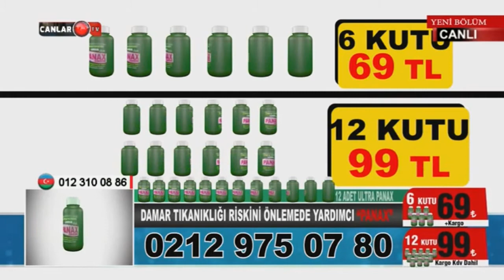ERDEM GENÇTÜRK (DOĞRU ADAM ERDEM) MAYDANOZ-LİMON-SARIMSAK ÖZLÜ ULTRA PANAX GINSENG PANAX'ı ANLATIYOR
ÖNEMLİ NOT : BU PROGRAM ÖNCE SAĞLIK İSMİYLE YAYINLANAN VE LİMON MAYDANOZ SARIMSAK ÖZLÜ ULTRA PANAX' IN ANLATILDIĞI ORJİNALİNE HİÇ DOKUNULMADAN SİZLERE SUNULAN BİR VİDEODUR BU BAKIMDAN EKRANDA YAZAN TELEFON NUMARASI (LARI) 'NIN ÜZERİ KAPATILMAMIŞTIR.  BU NEDENLEDİRKİ ; EKRANDA GÖRDÜĞÜNÜZ TELEFON NUMARASI YADA NUMARALARINA LÜTFEN İTİBAR ETMEYİNİZ VE ARAMAYINIZ. BU VİDEO SADECE SEYRETME - VAKİT GEÇİRME AMAÇLI YÜKLENMİŞTİR...
CANLAR TV SENE : 2020.